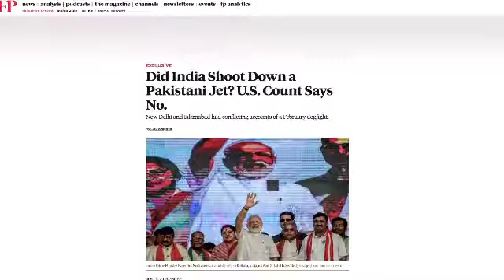Vir Chakra To Abhinandan For Imaginary Feats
•Award to IAF pilot Abhinandan Varthaman is a classic case of Indian fabrication
    •Modi govt conferred gallantry award on pilot Abhinandan for drinking tea in Pakistan’s custody
    •India’s false claim about downing F-16 during Feb 2019 dogfight was even refuted by int’l media
    •India could never prove its claims to the int’l media about shooting downing F-16 in Feb 2019
    •India has only made a mockery of itself by honouring Abhinandan for fictional acts
    •Bestowing Vir Chakra to Abhinandan is only aimed at appeasing domestic audience
    •India is trying to hide its embarrassment it suffered during air combat in Feb 2019
    •Independent observers, int’l media have rubbished Indian claims of downing F-16
    •US Foreign Policy magazine also contradicted Indian claims of shooting down any F-16 fighter plane
    •India’s insistence on propagating a lie that has been thoroughly exposed is ludicrous: Pakistan
    •India's farcical story about Feb 2019 dogfight has no credibility whatsoever before the global community
    •The fact of the matter is that IAF was completely outplayed by PAF on 27 Feb 2019